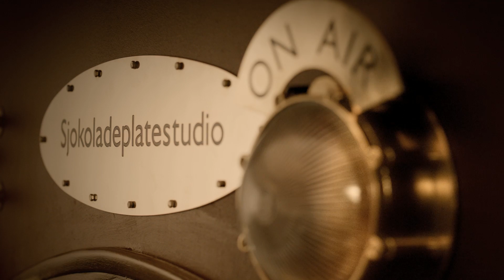Minde Lys & Mørk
At the start of this year, Stripe joined production company Fantefilm and agency Bare Reklame to make an adventurous and wacky Willy Wonka-ish setting for the up coming release of the Minde sjokaledeplater " chocolate records".

This was a really exiting job where half of the set was physically built on set and the rest was done in 3D. We joined forces with the talented set designer Are Sjåstad to get the right look and feel of this record studio. The keywords for the look was Art Nouveau and Steam Punk. And it turned out great! Director on these film was the talanted Thomas Cappelen Malling.

Stripe was responsible for the 3D set, character development and animation, as well as combining the physical set with the 3D Set.

There were three films made, one for each of the flavours. Spesial, Sjokoris and Mork og Lys (Dark and light).

We hope you like the films!